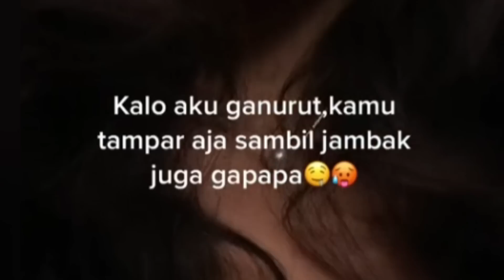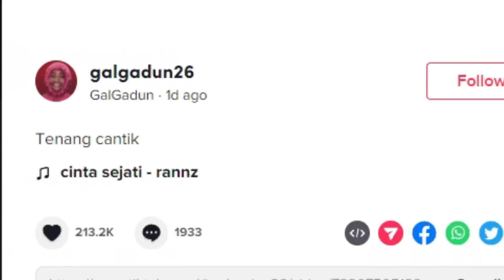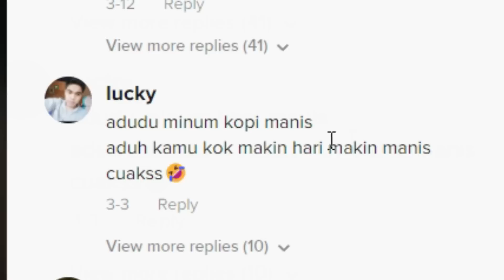TENANG CANTIK DOKTER SUDAH TOBAT TAPI...